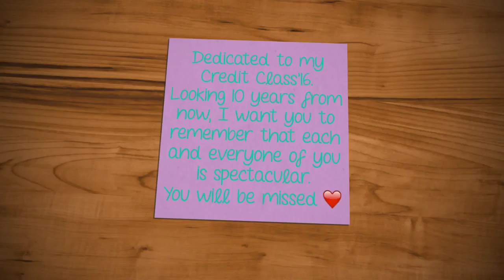Graduation Video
Dedicated to Faculty of Pharmacy , ASU - Credit Class'16 " Drug Design Program"